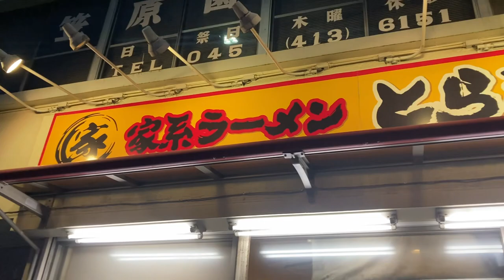Funky Iekei Tonkotsu Ramen at Torakichiya in Kanagawa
Torakichiya near Higashi-Hakuraku-station in Kanagawa serves super funky and addicting iekei style ramen, a real paradise for all tonkotsu ramen lovers out there. It is a ramen shop that should be on every list of tonkotsu ramen fans who want to explore and experience iekei ramen.

As soon as you get close to Torakichiya, you can almost taste the air, which is filled with an, in all fairness, porky stench that permeates the air. But if that does not deter you from trying some truly great tonkotsu-shoyu ramen, you are in the right place. Once you enter, it is hard to miss the two steaming grimey cauldrons filled with pork liquid, bubbling away in front of the customers.

The soup is, as well expected, super rich and funky in a good way. It gives off a similar vibe like aged foods do, a hard to describe depth in flavor and aroma. The noodles are short and medium thick, typical for this type of ramen. The standard bowl comes topped with a relatively lean slice of chashu, a bunch of very good boiled spinach and some toasted sheets of nori. On the counter, you find a wide array of condiments, including raw garlic, black pepper, chili paste, vinegar and much more. Really easy to adapt the flavor to your liking and make the ramen your own. I personally only added garlic after I was half into the bowl and it really revitalized the bowl and gave it an extra dimension.

If you’re into funky tonkotsu ramen, then Torakichiya is an easy recommendation. While you’re in the area, you might also want to check out Suehiroya, which is also excellent and only 5 minutes away from Torakichiya.